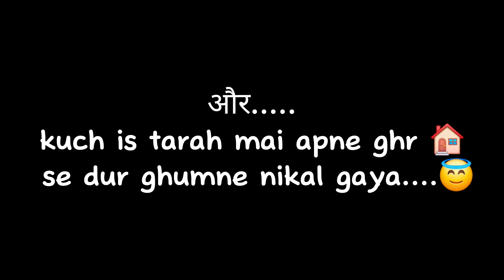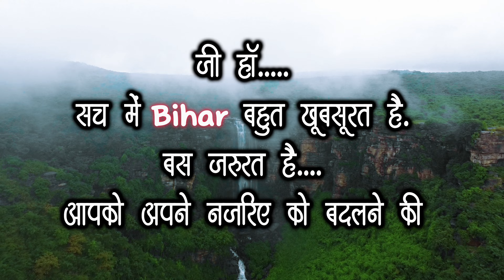Dekho Bihar Jano Bihar || Travel Series || Traveller MishraJi || Trailer Video || Bihar Tourism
This is Teaser video about bihar. In this video I have explained that how beautiful is our bihar. I have told many things about bihar and I promised you all that I explore each & Every thing which is undiscovered for bihar.

Hello Guys.
MishraJi Travels Vlogs 🤗

I am Himanshu Mishra. I am a content creater, Traveller, vlogger & Motovloger from Sasaram (Bihar), India. I upload Travel vlogs on My YouTube  Channel.
I love to travel & make videos here.

I am trying to explore every thing of Bihar that attract tourists  here.
so give your love & support to me.

Creaters of this video :-